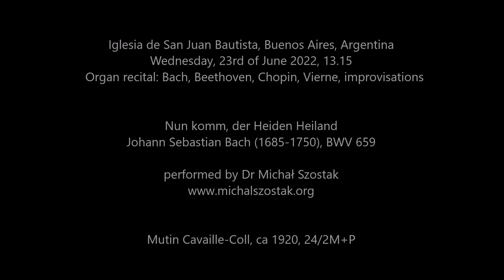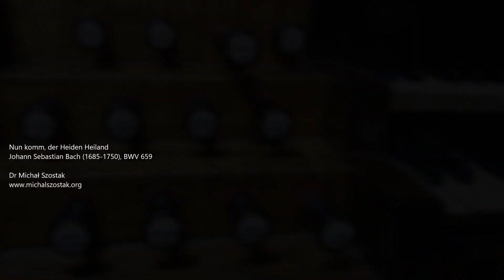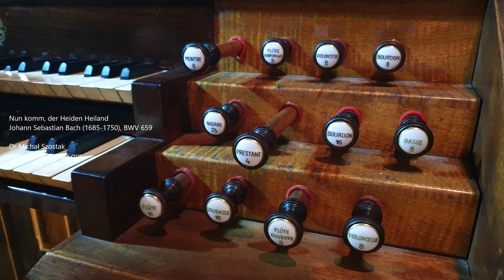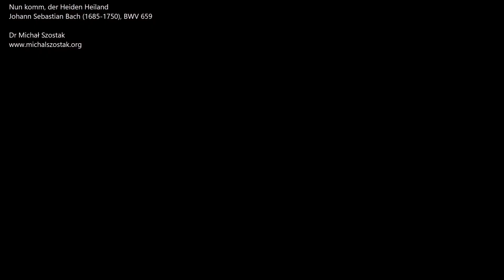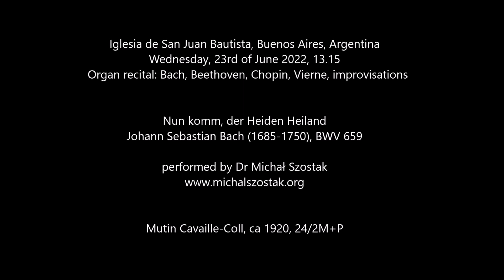Nun komm, der Heiden Heiland, J.S. Bach (1685-1750), BWV 659 - Dr Michał Szostak, organ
Iglesia de San Juan Bautista, Buenos Aires, Argentina
Wednesday, 23rd of June 2022, 13.15
Organ recital

Choral "Nun komm, der Heiden Heiland" by J.S. Bach (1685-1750), BWV 659, performed by Dr Michał Szostak on Mutin Cavaille-Coll organ (ca 1920, 24/2M+P)